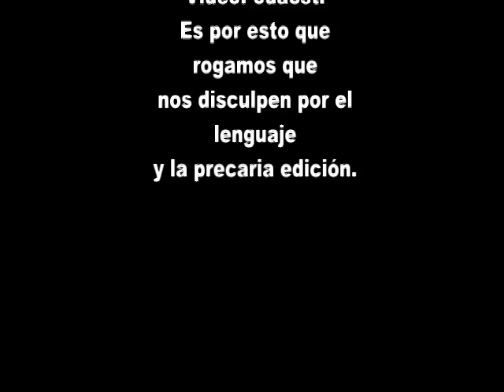Video Podcast 28 02 09 Parte 1